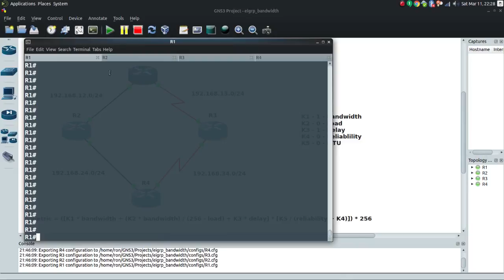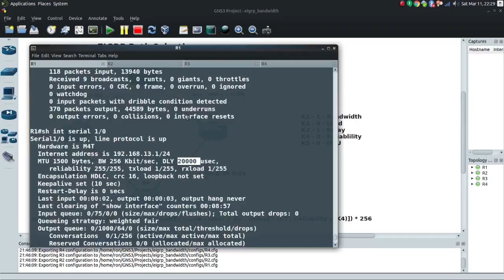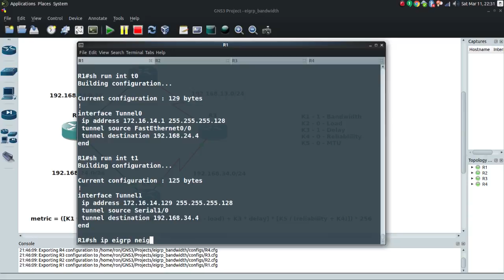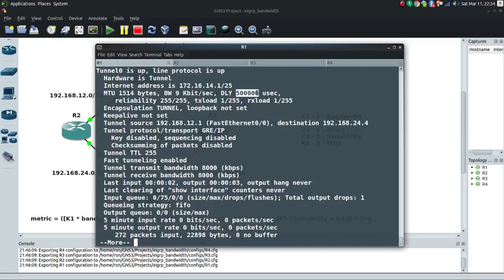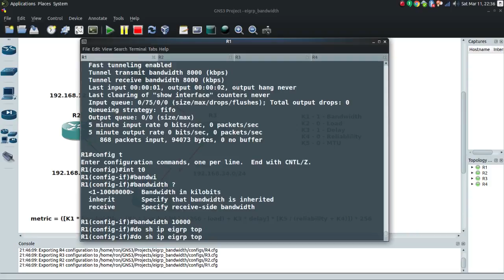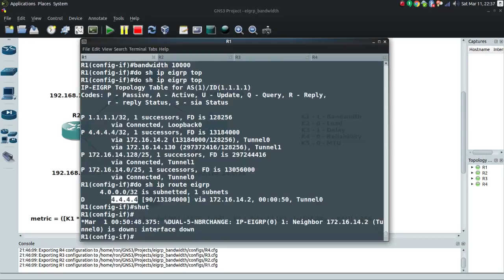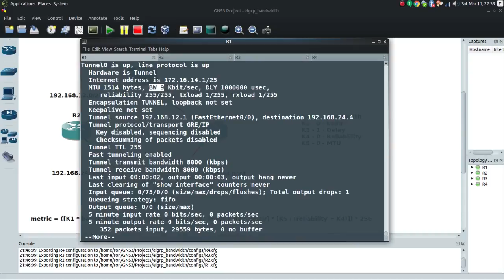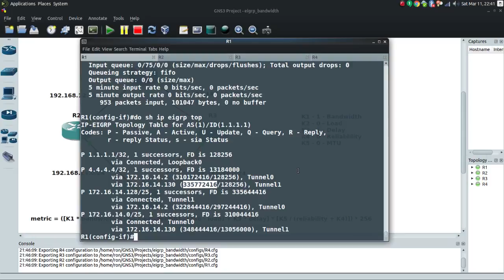EIGRP Path Selection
What are some ways to effect EIGRP path selection?  Tune in to find out!